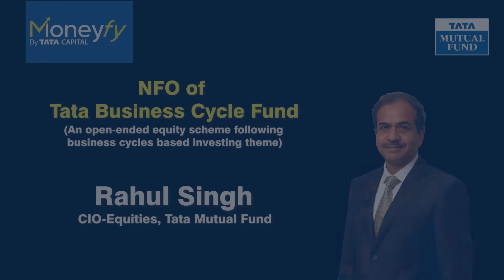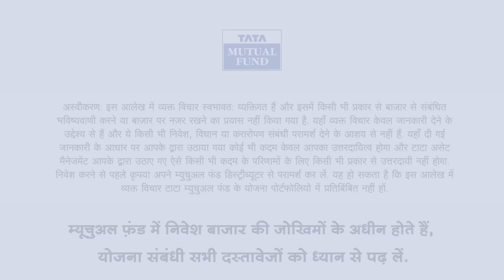Know why to Invest in Tata Business Cycle Fund NFO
The economy goes through a series of stages as it expands and contracts, characterised by downward or upward fluctuations of GDP. Each phase in the business cycle presents unique investment opportunities. Incorporating the business cycles theme into investments helps make the most of the current economic environment.

To invest in Tata Business Cycle Fund NFO, download Moneyfy by Tata Capital today